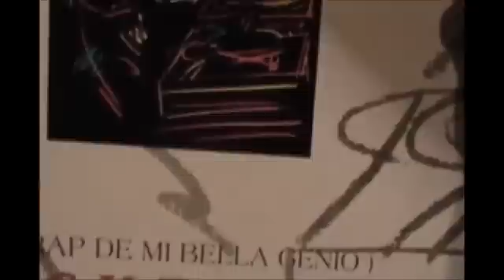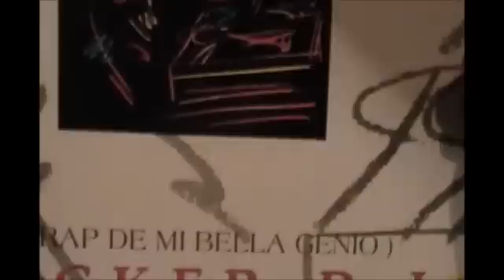El Rap De Mi Bella Genio Dimples D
De lo mejor de la musica Disco

Solo lo mejor de la música DISCOOO!
Catalogado como uno de los Grandes Temas de la Música Disco, un Súper tema de 5 Estrellas con este grupo de estudio, donde se pueden apreciar el Ritmo muy peculiar de este fenómeno Musical, Es sin duda un Clásico, el cual se podía escuchar una buena noche de fin de semana en las principales Discotheques del Mundo, Súbele que esto suena Asi.